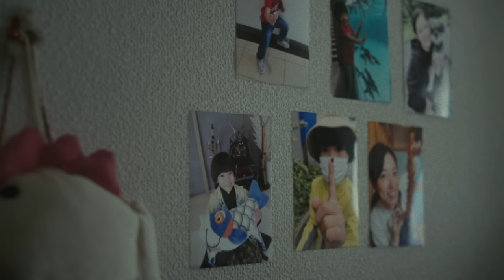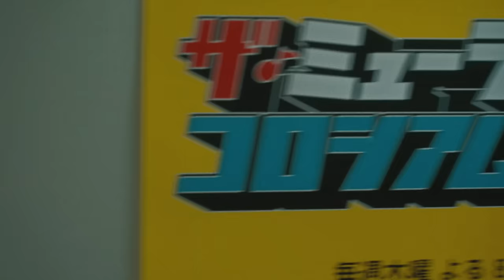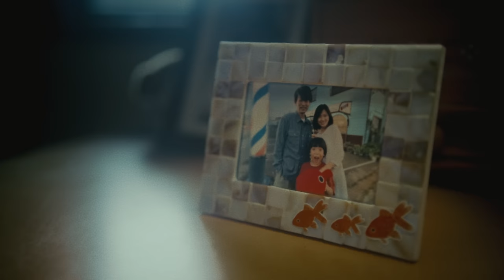マカロニえんぴつ「たましいの居場所」MV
日産「SAKURA」CMソング
｢たましいの居場所」

[VIDEO CREDIT]
cast：
TAKASHI YAMANAKA

SHUTARO OOKA

MANA SAKURAI
MANA TAKASE
YUKIHIKO MURAKAMI
MANABU HOSOI
DAIKI HIBA
TAKAHIRO SAKAMAKI

assistant director：TETSUSHI KURAMITSU
chief camera assistant：KOICHI YANAGISAWA
2nd camera assistant：IKU KATO
3rd camera assistant：SAKURA INAMI  / YOSUKE MIZUSHIMA
lighting director：TATSUNIWA DOI
chief lighting assistant：WATARU SUGIMURA  / DAIGO YOKOTA
lighting assistant：SHII KIMURA / SHUGO WATANABE  / KEN HORIGUCHI
production designer：NAOKI SOMA
art producer：YUKO TAKAHASHI
set decorator：TETSUYA NOMURA
set decorator assistant：YUSUKE SHIMAZAKI  / YUKINA MURAYAMA

casting：TOMOKAZU YAMAUCHI  / KAZUYUKI NISHIMURA

stylist：KAZUHIDE UMEDA
stylist (macaroni empitsu)：HAYATO TAKADA

hair & make-up：YUUKA SAEKI
special make-up & hair & make-up：KENJI SATO

special make-up assist：JIRO MOMOSE  / SAYAKA ONA
hair & make-up assistant：AI HANAOKA / MOE ICHINOMIYA
barber advisor：KENICHI SAITO
driver：NAOTO TAKAHASHI  / YUKI ARIMA / JUNPEI ODA  / TOMOHIKO YAMAZATO

location：ヘアーサロン サイトー / 緑山スタジオ・シティ
data manager：TAKAYA TAKAHASHI
logo & telop designer：SAKI NAKATA
colorist supervisor：MASAHIRO ISHIYAMA
colorist：HARUKA ARIGA
colorist assistant：YUKINO KOBAYASHI
online editor：SHUNSUKE ENDO
assistant online editor：MAKO YAMAMOTO
mixer：TORU NAKANO
assistant mixer：YAMATO NUKAGA
sound eﬀect：YOSHIAKI TOKUNAGA
production manager：MAI OSHIGE / SHIORI OISHI / TAKU KUDO

production assistant：REIRI MIKI  / MASAMITSU WAKIMOTO  / TATSUYA TAKAHASHI
RINAKO KATAYAMA  / HIRO KAWAKAMI  / TAKU SHITO / TAIGA SAITO

producer
SHUNSUKE KISHIMOTO

production
GEEK PICTURES

director & cinematographer
MITSUNORI YOKOBORI